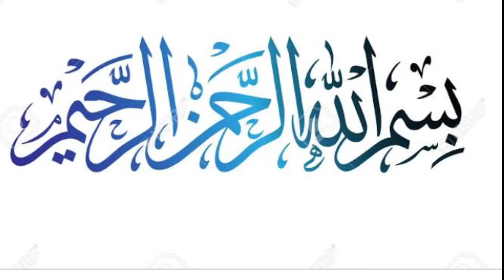Very unique and comfortable neck sleeves detailing design for Summer...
Latest neck sleeves designs for Kurtis 2022...full sleeves design ideas for girls. newst neck sleeves detailing designs for lawn kurti... simple and trendy neckline ideas